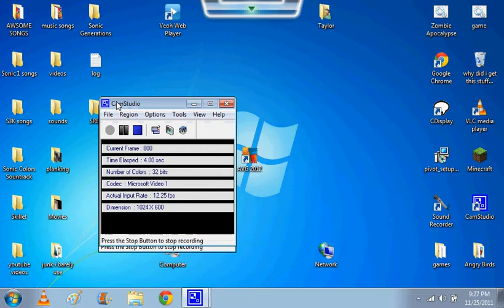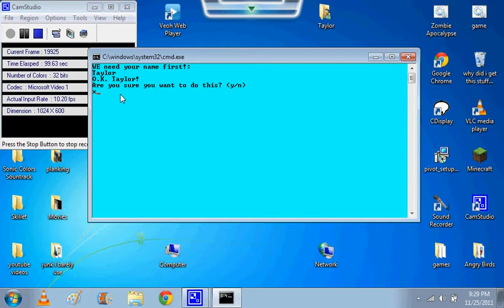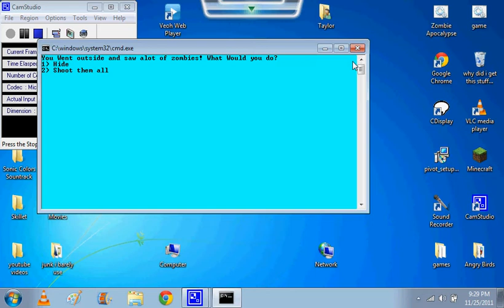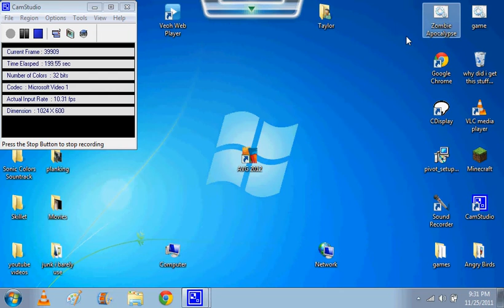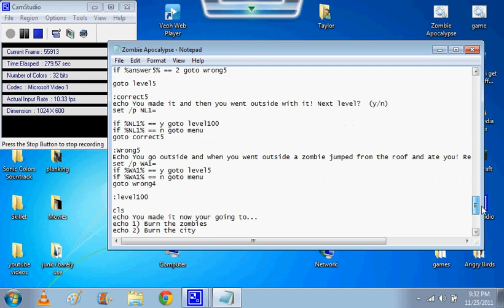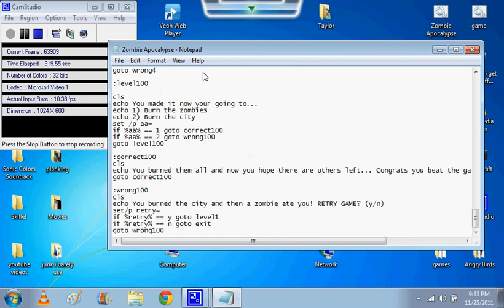Zombie Apocalypse Beta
My new game im making in notepad!